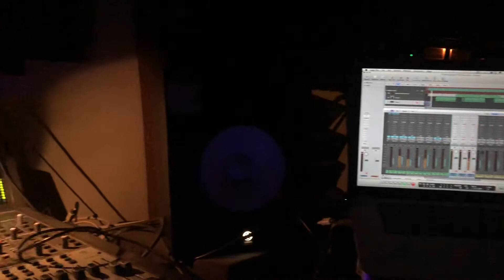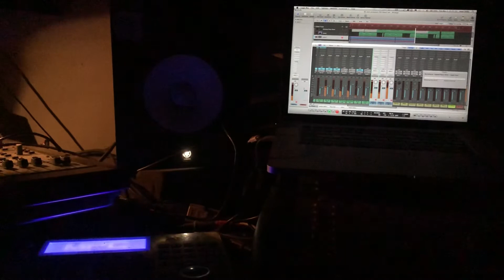Sean Liddy (music mix) Jumpstart. Bmx1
Music Produced and Engineered By:           Sean Liddy
Logic Pro x    32 i/o Tracks (96khz)
Mpc Studio
4 Apogee ENSEMBLE
Equalizer:  AudioArt 4200a, Peavey Q215F
Cmp: SM Audio oc8, Drawmer mx30, (2) Art "cs2"
fx : Alesis Micro verb 2
Pre Amp: Art Po MLA Art Pro VLA, Focusrite is a 1